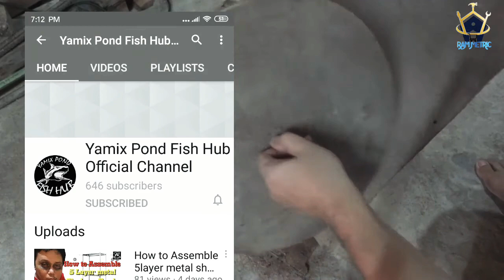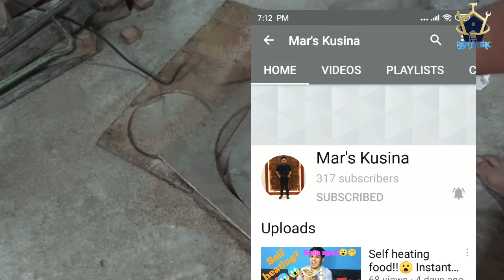PAANO MAG CUT NG BILOG GAMIT ANG PALM ROUTER | HOW TO MAKE CIRCLE USING PALM ROUTER | EASY WAYS